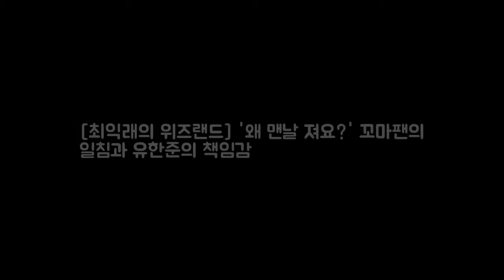[최익래의 위즈랜드] 왜 맨날 져요? 꼬마팬의 DKO 뉴스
2015시즌 종료 후 생애 첫 프리에이전트(FA) 자격을 얻어 고향팀으로 이적했다. 4년간 60억 원. 팀 창단 후 최고액을 안겨줬을 만큼 기대가 컸다. 그리고 2년이 지났다. 이제는 kt 유니폼이 더 익숙한 유한준(36)에게 지난 2년은 후회투성이다. 수원 유신고 출신 유한준은 지난해 kt 데뷔 시즌을 치렀다. 110경기 출장해 타율 3할3푼6리 14홈런 64타점.

Up In My Jam (All Of A Sudden) by